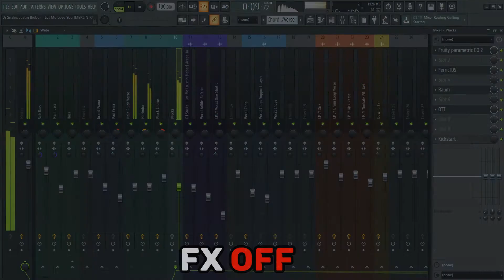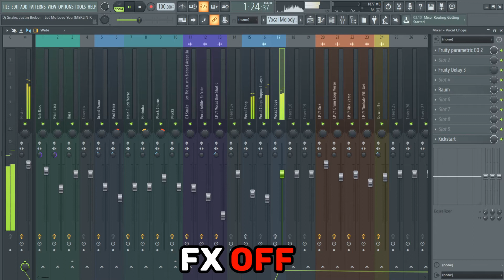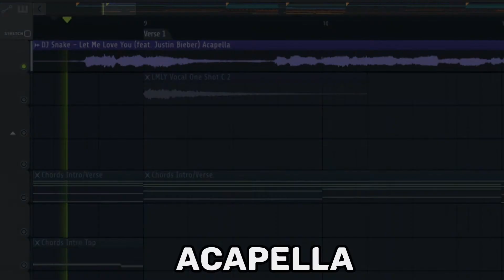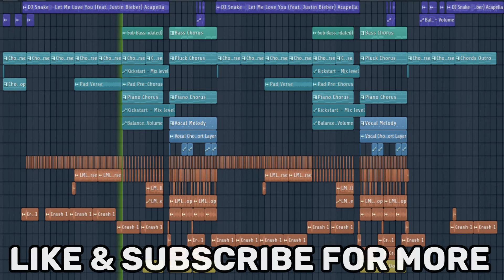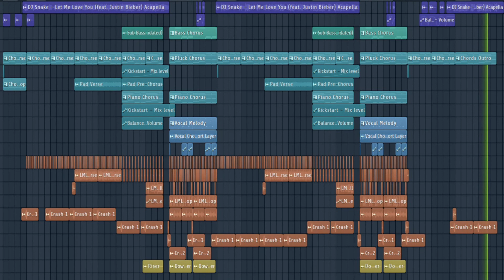Sound Like DJ Snake - Let Me Love You Remake + Free FLP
🎶 Throwback to summer 2016 when DJ Snakes and Justin Biebers "Let Me Love You" was played almost everywhere on the radio...

Final Result: 02:22
The part you came for: 03:28

Required Plugins to open the file properly:
Serum
Spire
Kickstart
Raum – Reverb
TDR Feedback Compressor (Free)
Ozone Imager (Free)
OTT (Free)
CamelCrusher (Free)
Ferric TDS (Free)
KSHMR Essential Kick (Free)

Hit me up on Instagram if have any questions!